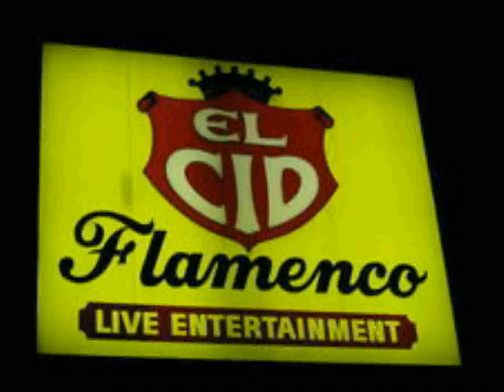Christa Collins & The Woolly Bandits Biff Bang Bullet 10-22-2011 part 9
Christa Collins & The Woolly Bandits at El Cid venue, Silverlake, Los Angeles 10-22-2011